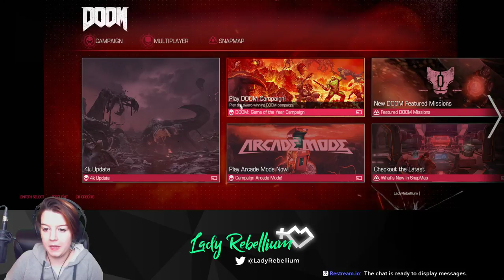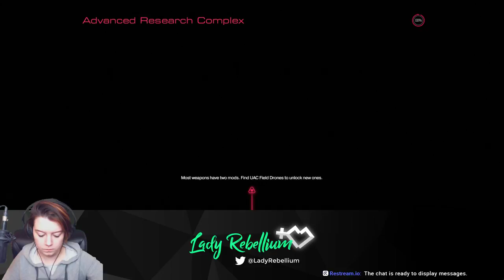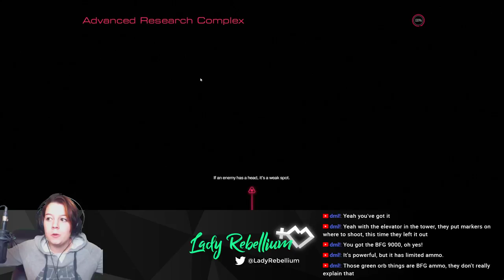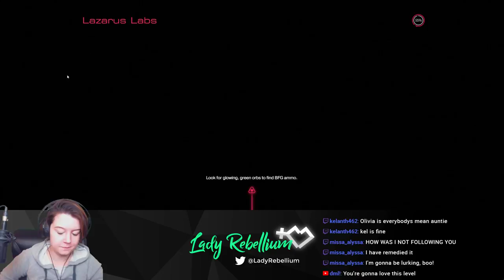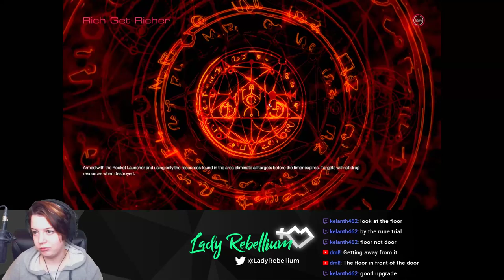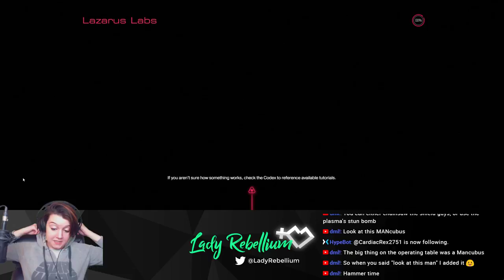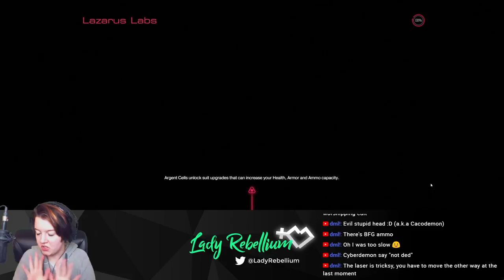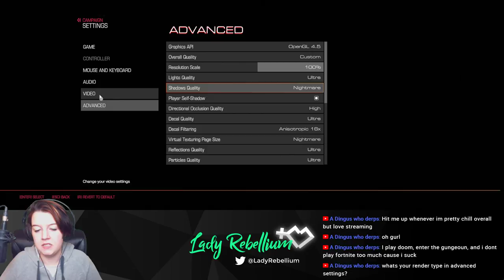THE HELIX STONE | Doom (2016)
I fight my way to the Helix Stone, and battle the cyberdemon!

►GAME: DOOM (2016)

►MY SETUP:
~ GPU: GeForce GTX 1080
~ CPU: Intel i7-7700K
~ Mouse: Cougar Revenger
~ Keyboard: Corsair K65 RGB Keyboard
~ VR Headset: Samsung Odyssey